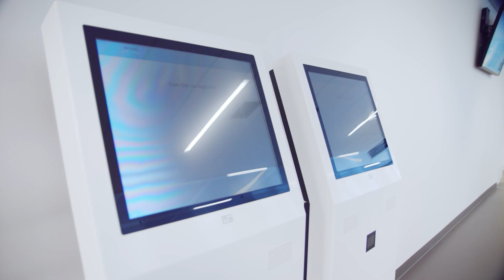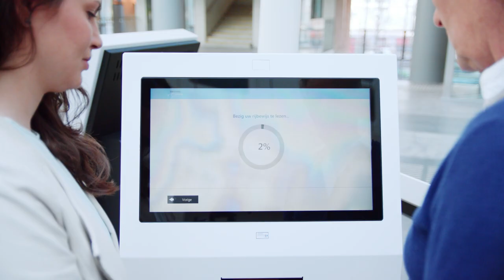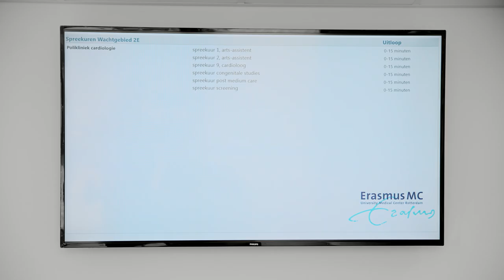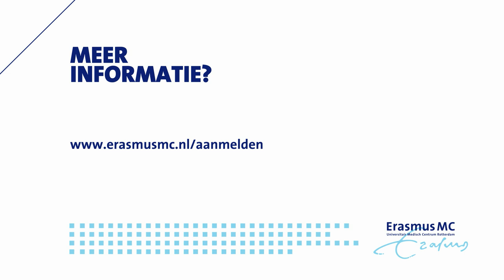Digitaal aanmelden in het Erasmus MC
In het Erasmus MC melden patiënten zich digitaal aan via de aanmeldzuilen bij de ingangen en de aanmeldzuilen op de etages. Zo maken wij het aanmeldproces sneller en eenvoudiger voor u. Zie ook het stappenplan en de infographic op